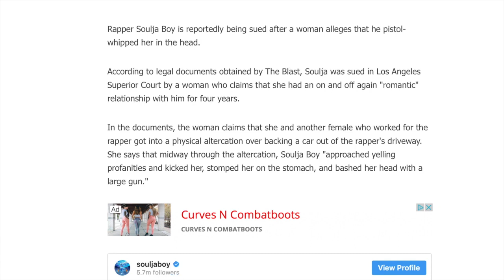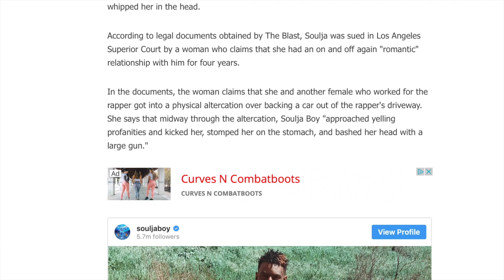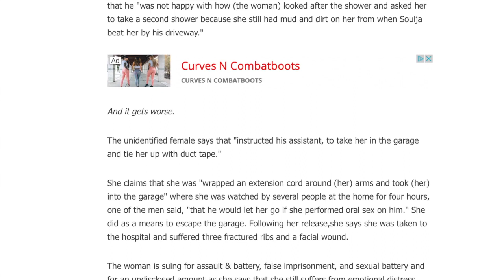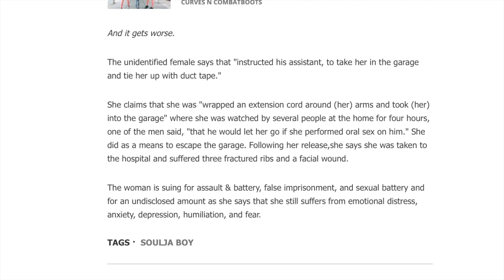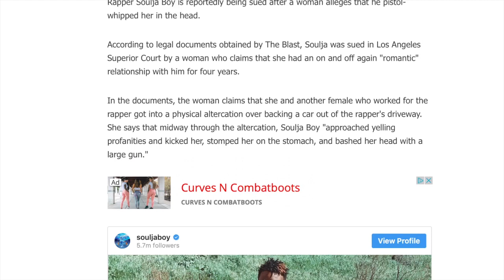Soulja Boy is going to the BIG HOUSE for putting PAWS on women and making her do stuff